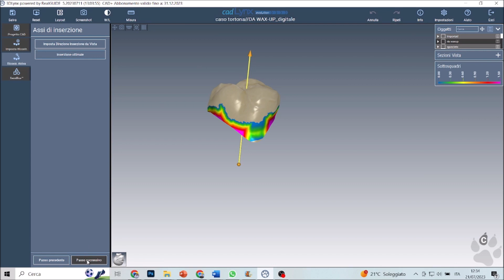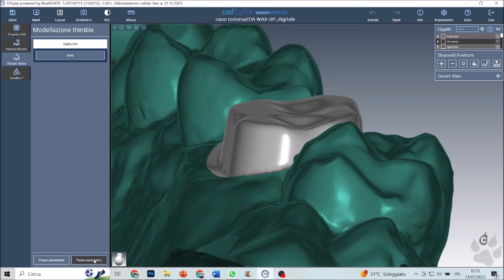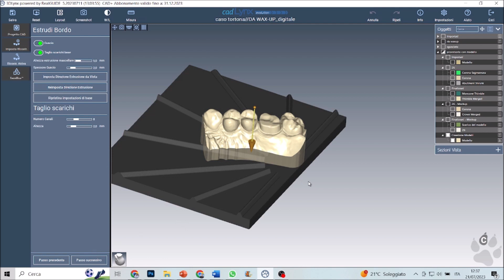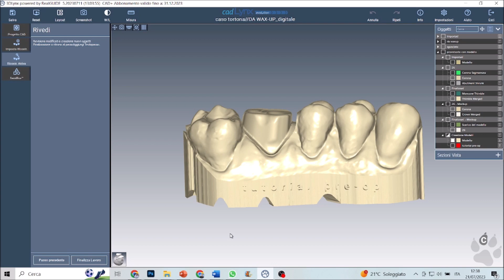Prelimatura con monconi con Cad Lynx Evolution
In questo video vedremo nel dettaglio come gestire una Prelimatura con monconi.

Per qualsiasi informazione siamo a tua disposizione!